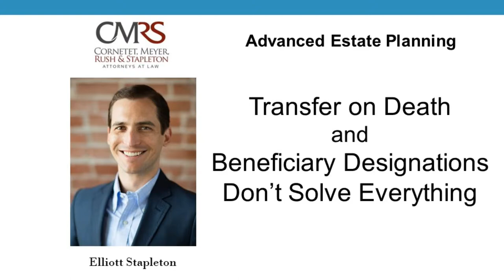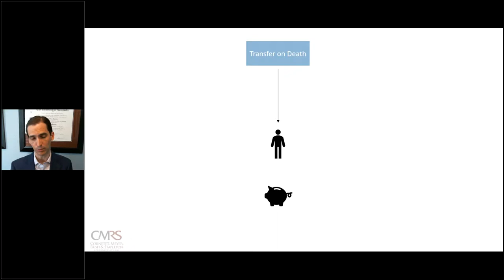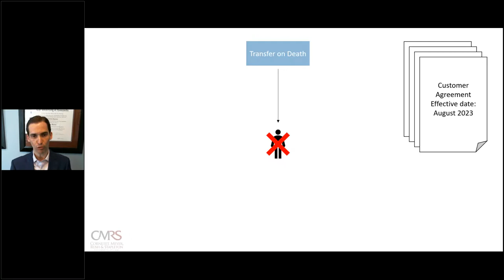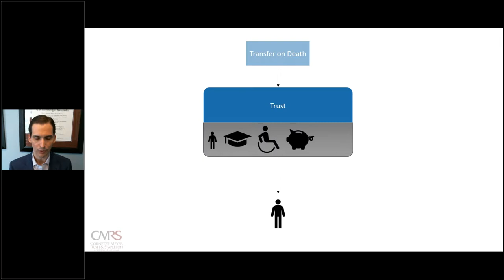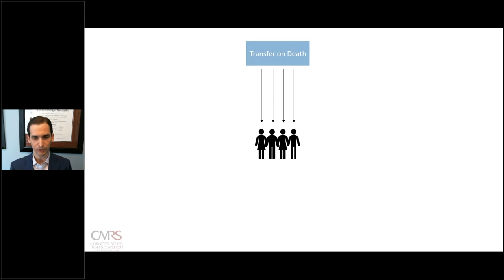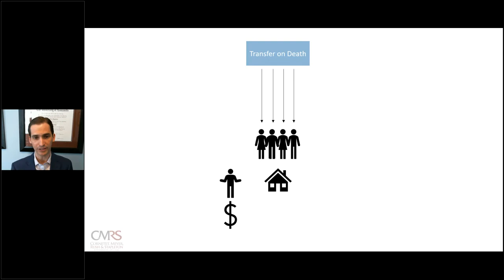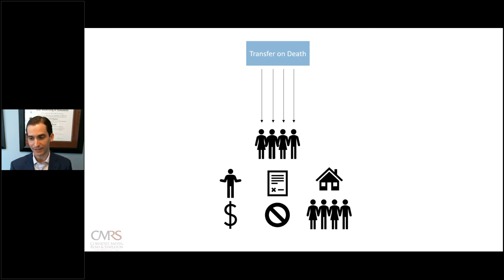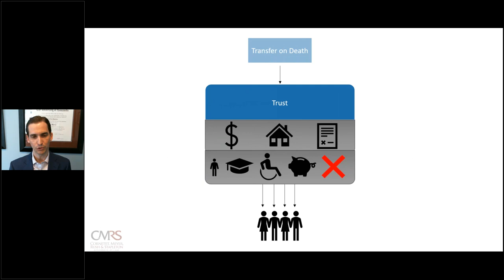Ohio Asset Protection: Transfer on Death vs. Trust Planning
While a TOD may avoid Probate, it does not solve all family concerns at death. The following is a summary of common interests and potential solutions.

Certainty in your Contingency Plan:

Adding a TOD, without a Trust, may help you avoid probate and direct assets to a surviving beneficiary unless the beneficiary predeceases you. In that circumstance, we cannot be sure what will happen if there is a predeceased beneficiary, as the path and options would depend on the TOD form and related agreement.

Potential Delay in Distribution:

If assets are going to one surviving child/beneficiary, the process is likely going to be quick. In families with multiple children/beneficiaries, before an account is distributed, generally, all beneficiaries must submit their respective claim forms. This could be a requirement by the institution to ensure there is not going to be a dispute on the distribution of assets (note: if there is a dispute, some institutions require submission to arbitration outside of Ohio to resolve disputes).

What happens if a beneficiary is not accessible, in a nursing home, traveling abroad, or not happy with the circumstances surrounding death? In these examples, there could be gridlock in the distribution of assets until all forms are correctly submitted.

Who is in charge?

If all assets distribute immediately to multiple beneficiaries with a TOD (and without a Trust), there may be no one in charge of the distribution of your assets. But if no one is in charge, who pays your final funeral bill, eventual taxes, home expenses before the sale (utilities, property taxes, insurance), and generally takes charge of the process?

In practice, one child or beneficiary steps up and pays all of the overhead expenses out of pocket. After payment is made, this responsible beneficiary now has to seek voluntary repayment from their siblings.

Should I use a TOD?

There can be a valuable use of a TOD in an estate plan. This value is context-specific and requires careful consideration with your estate planning attorney.